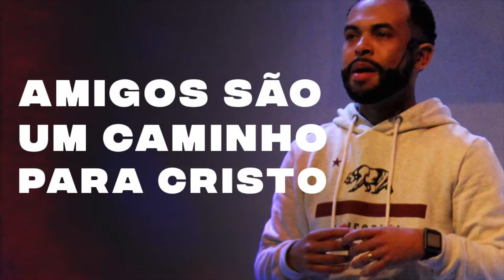Amigos são um caminho para Cristo | Evang. Thiago Passos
// IEVY - Igreja Evangélica Vila Yara
Uma Igreja de mãos dadas e corações unidos!

//Dízimos e ofertas:

BRADESCO
Agência: 1221
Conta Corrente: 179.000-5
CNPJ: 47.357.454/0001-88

ITAÚ
Agência: 6967
Conta Corrente: 17.767-3
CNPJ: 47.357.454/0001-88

// Cultos:
Culto de Libertação - Quinta-feira às 20hs
Culto da Família - Domingo às 10h30 e 19hs

// Localização da IEVY
R. Benedito Américo de Oliveira, 36 - Vila Yara - Osasco - SP